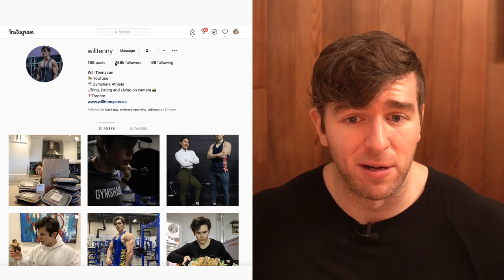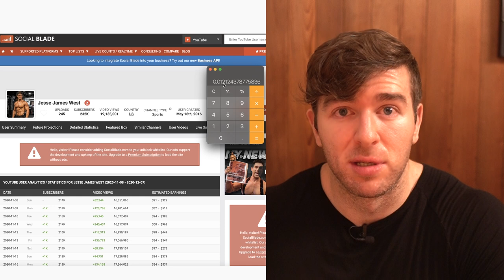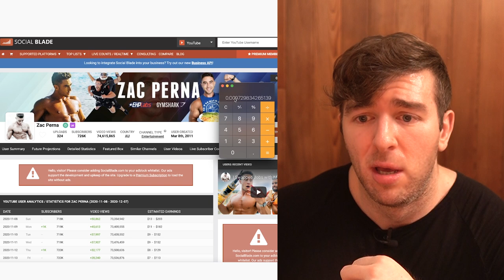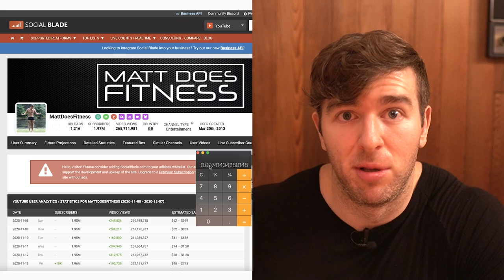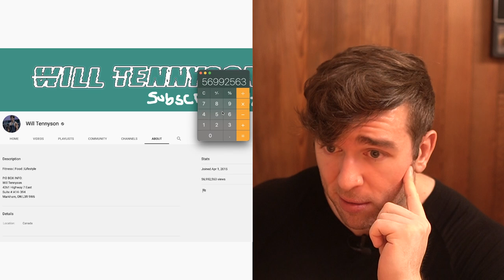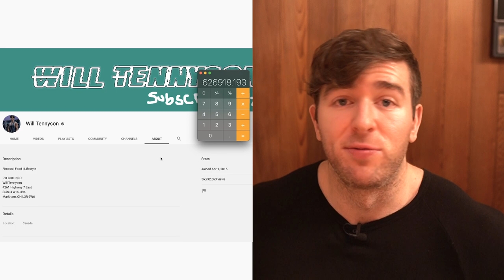Meathead Chemist Calculates Will Tennyson's Subscriber Count